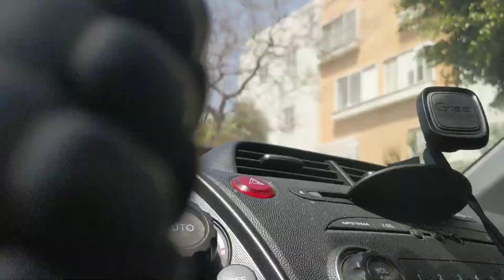Как починить разболтавшееся зеркало заднего вида в машине / How to fix a loose rearview car mirror.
Вот я еду и вижу что мое зеркало заднего вида пляшет и сбивается на каждой кочке. Разболталось шариковое крепление. Ехать в гараж из-за такой глупости не хочется. Под рукой нет никаких инструментов. Но у меня есть... пачка сигарет. Что было дальше смотрите в видео.

So I drive and see that my rear-view mirror is dancing and getting lost on every bump. The ball mount is loose. I don't want to go to the garage because of such stupidity. There are no tools at hand. But I have ... a pack of cigarettes. See what happened next in the video.